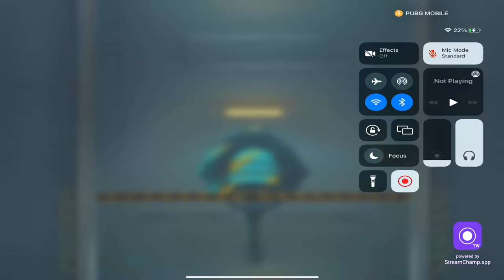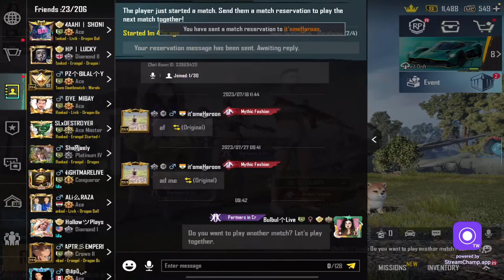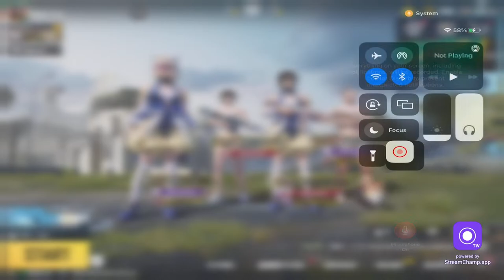🔴PLAYING PUBG MOBLIE [ CLASSIC MATCH PLUS WOW ROOMS ON LIVE STREAM BULBUL LIVE]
IGNORE TAGS.